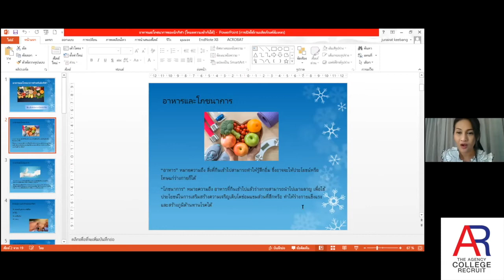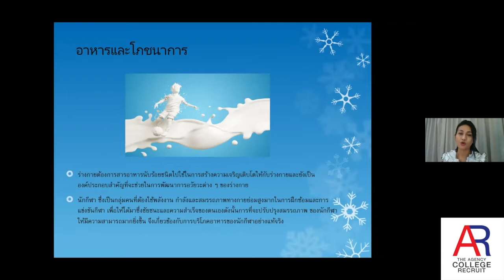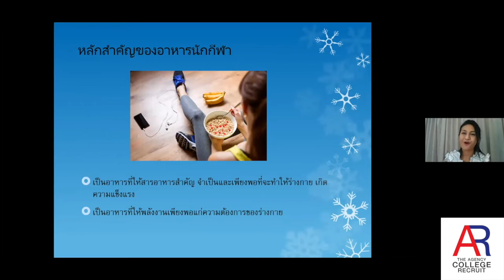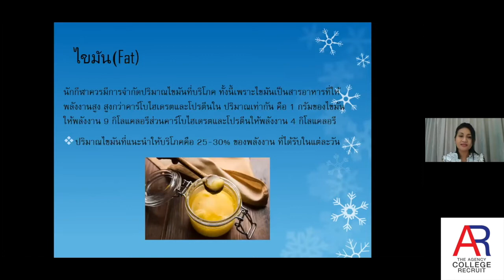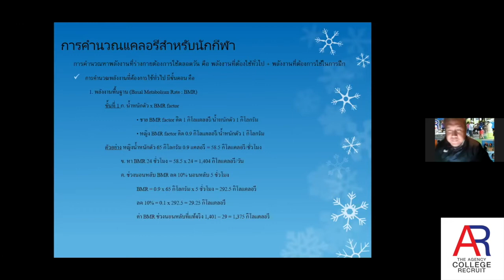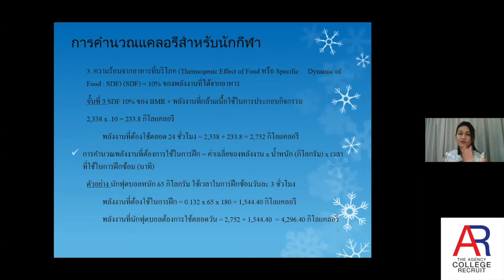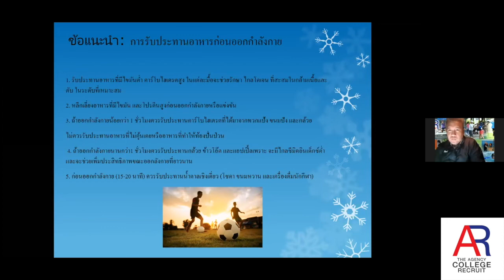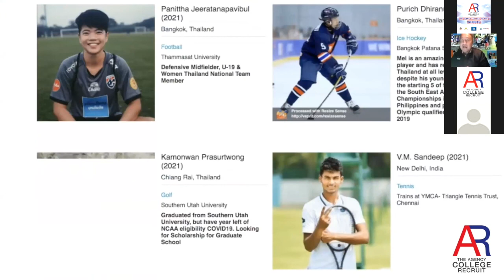โภชนาการและพลังงานของนักกีฬาในช่วง12-18ปี โดย ผศ.จุไรรัตน์ กีบาง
ผศ.จุไรรัตน์ กีบาง
อาจารย์ประจำกลุ่มวิชาการพยาบาลเด็กและวัยรุ่น
คณะพยาบาลศาสตร์ มหาวิทยาลัยธรรมศาสตร์

THE AGENCY RECRUIT เป็นบริษัทที่ปรึกษาสำหรับทุนกีฬา
และ การเรียนเพื่อไปต่อในระดับมัธยม, มหาวิทยาลัยและอาชีพ.
ถ้าพร้อมและ สนใจจะมาเรียนต่อที่อเมริกา
ช่วยกรอกข้อมูลเบื้องต้นแล้วนัดคุยกัน 30 นาที ได้ที่